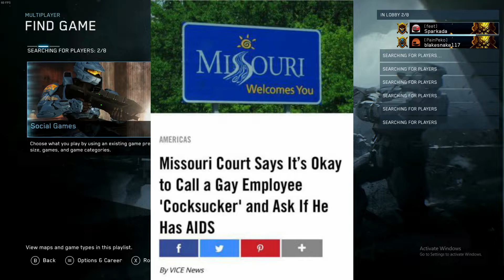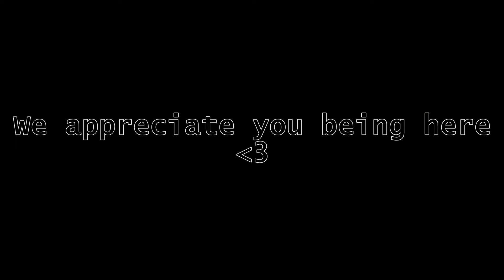Terrible Teammates in Halo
These dudes are actually not mentally okay.